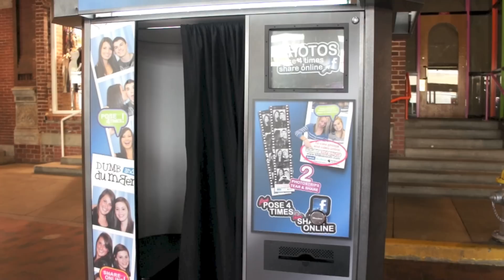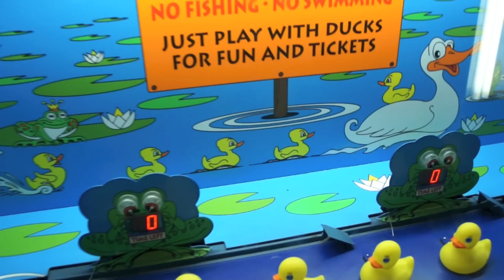#21 Minami Fujioka's Panda Search-Atlanta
アンダーグラウンド-アトランタに行ってみる。ストリートパフォーマンスなどを期待していたが全然人気がなく...
毎週日曜更新！感想などコメントをお待ちしています。
【藤岡みなみ】-タレント・ジャイアントパンダ研究家